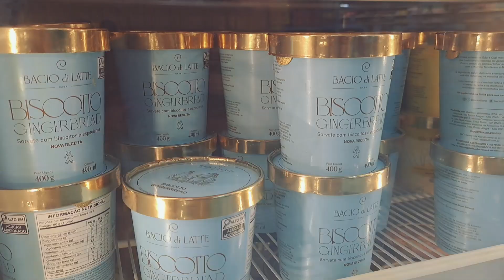Compras no Mercado, Treino, Faxina, Obra, Fotos do Apê, De Volta ao Trabalho e Marmitas 🍏💪🏠📸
Bem-vindos a alguns dias agitados comigo! 💪🏠 Começamos com energizantes sessões de treino para dar um up no dia. Em seguida, mergulhamos na rotina de uma faxina revigorante, trazendo ordem e frescor para o lar. Vamos conferir as atualizações na obra, onde cada passo é uma construção de sonhos. Retornando ao trabalho, compartilho como manter o ânimo alto. E para fechar, o preparo de marmitas saudáveis, porque cuidar do corpo é essencial. Vem comigo nessa jornada de equilíbrio e realizações! 🏋️‍♀️🏡💼🍱